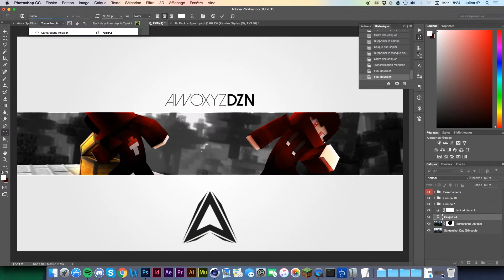SPEED ART #68 - Fratec - [By Awoxyz]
READ DESC
-Nouveau Speed art !

-Commente, partage et LIKE !

-10 likes ?

-Demande moi une bannière, photo de profil !

-Client : Fratec

English:
READ
-New Speed Art!

-Commente, Sharing and LIKE!

-10 Likes?

-Song : Sostenuto - I've Got A Feeling I'm Falling

-Request Me for Banner and logo !

-Client: Fratec

Don't forget to Subsribe ! road to 0.4k